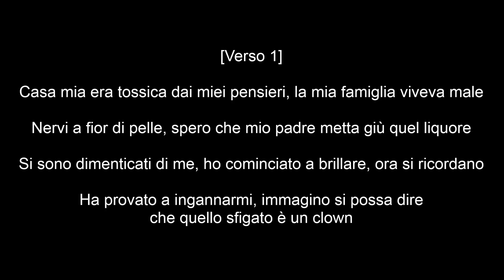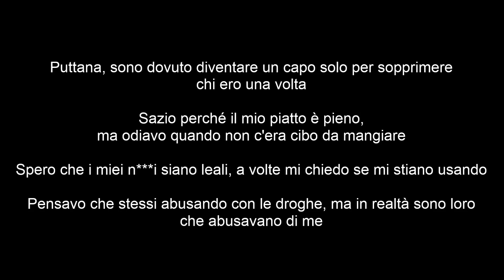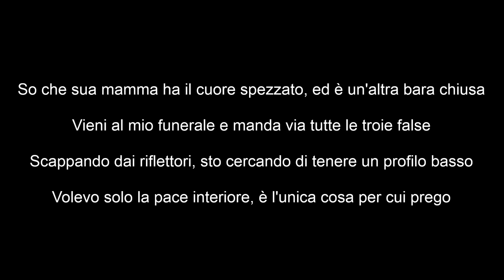Polo G - Payroll / Percocet Dreams | Traduzione italiana 🇮🇹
TESTO ORIGINALE:
My home was toxic from my thoughts, my family livin' foul
Nerves on the edge, I hope my daddy put that liquor down
Forgot about me, I start shinin', they remember now
She tried to play me, guess it's safe to say that bitch a clown
If I put my lil' brothers on a hit, then they gon' clear a crowd
Don't do no talkin', just gon' blick 'em down
You would think that Glizzy battle rap the way it spittin' rounds
Crayon's, kick out that choppa, make 'em spin around
Knock all the breath out his body 'fore he hit the ground
They got my dawgs locked away like they in the pound
Screamin', "Free Lil' Wooski out that Otty," that lil' nigga wild
Too many charges at once, that's an expensive trial

Blood money, nigga, my shooters on payroll
Feel like his life ain't got no purpose, he just take souls
Ain't tryna feel a breeze when he hang out that Durango
R.I.P. the members, got my demons rockin' halos
Know his mama broken-hearted, it's another case closed
Turn up at my funeral and kick out all the fake hoes
Runnin' from the spotlight, I been tryna lay low
Just wanted peace of mind, that's the only thing I pray for

Ain't got no opps in Cali', still clutchin' as I cruise the streets
My nina'll fuck you, but this new Glock .22 a freak
And no, I'm not a killer, but just don't reach for these Cuban links
Gotta get back home, I can't think twice if it's you or me
Bitch, I had to boss up just to shit on who I used to be
Stressed 'cause my plate full, but hated when there wasn't no food to eat
Hope my niggas real, sometimes I don't know if they usin' me
Thought I was abusin' drugs but really they abusin' me
Percocet dreams got me hummin' in my sleep
Your sex is so addictive, got you runnin' when I'm deep
Grab that mask and it's a drill, choppa drummin' out that Jeep
Glizzy beat box in your air, I name my .40 Biz Markie